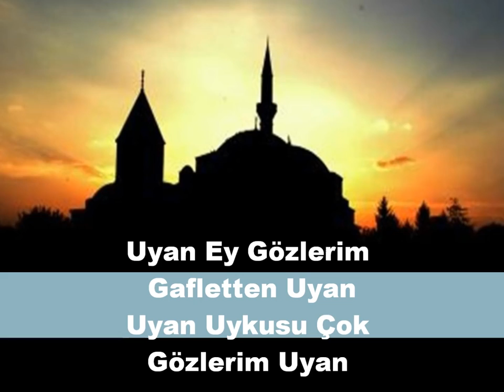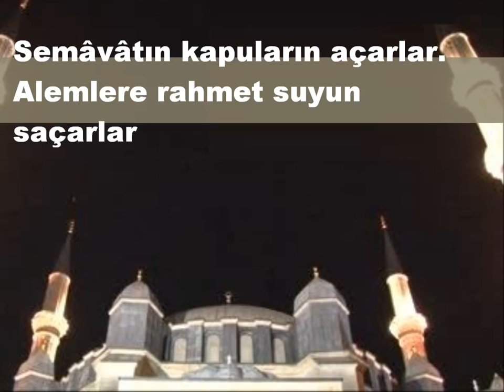Uyan Ey Gözlerim Gafletten Uyan